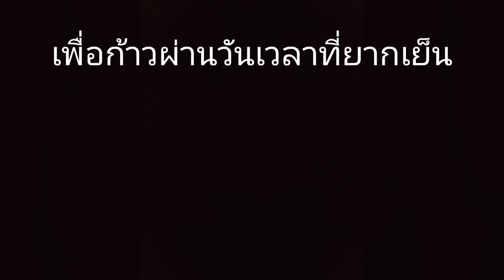บทกลอนจากเหตุการณ์กราดยิงที่โคราช | คนไทยในฝรั่งเศส(10/02/2020)